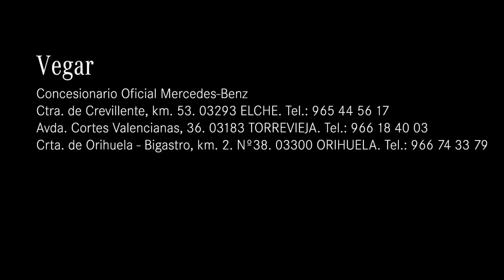Mercedes-Benz Vegar.¡Oferta Certified Clase B 250 e híbrido enchufable!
Mercedes-Benz Vegar, Elche, Torrevieja y Orihuela.
o en el 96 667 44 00.